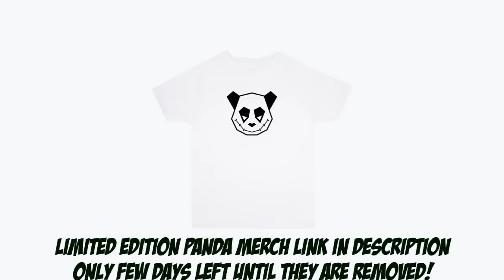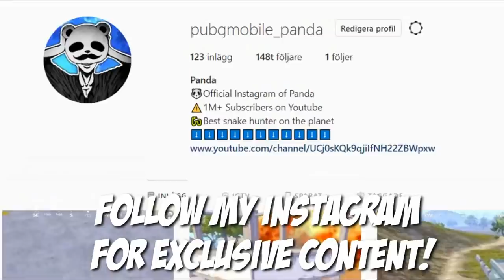REASON WHY AWM IS THE BEST SNIPER!! | 20 KILLS SOLO vs SQUAD | PUBG Mobile 🐼